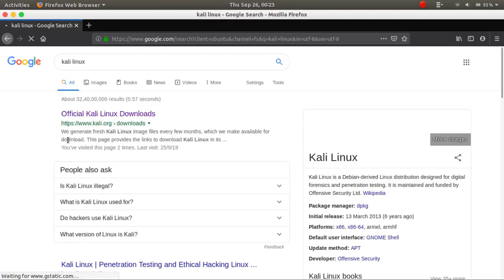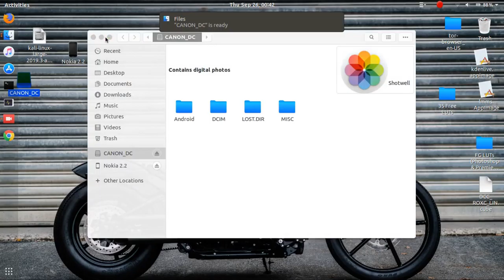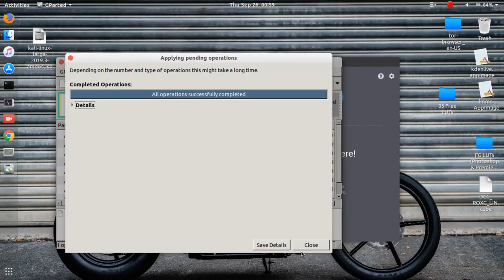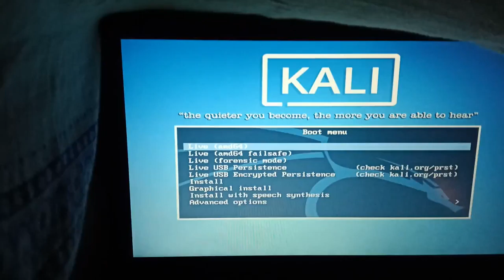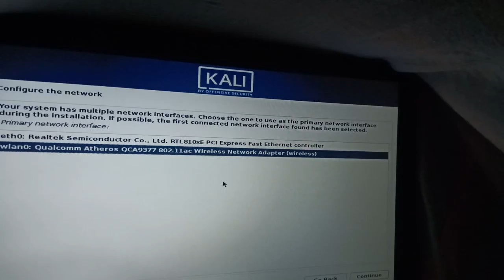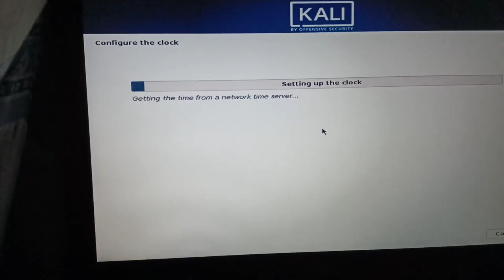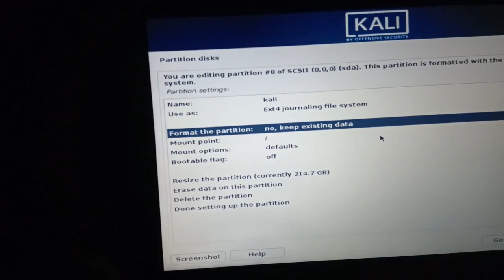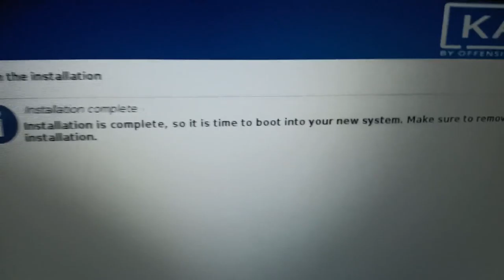Installing Kali Linux in 2019